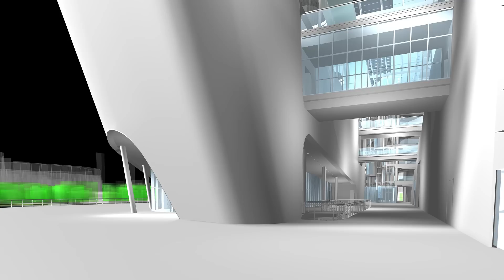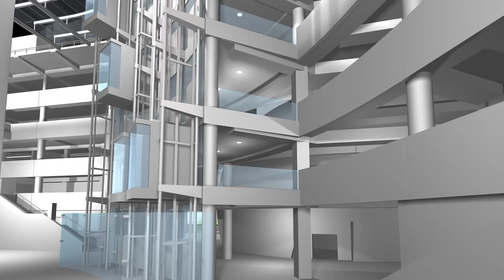2015 Frost Science Museum - raw animation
1080p 3D animation traveling to 22 different locations throughout the new museum, where the animation fades to 22 still renderings created by the exhibit designers and other artists. Frost Museum later had the animation edited for time and narrated by Andy Garcia for other versions - this is the full-length, uncut animation.